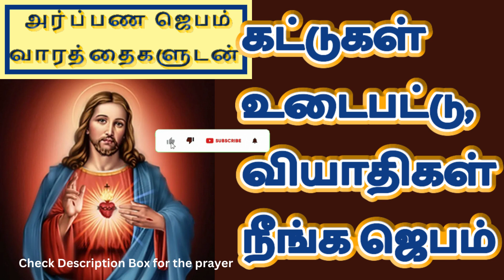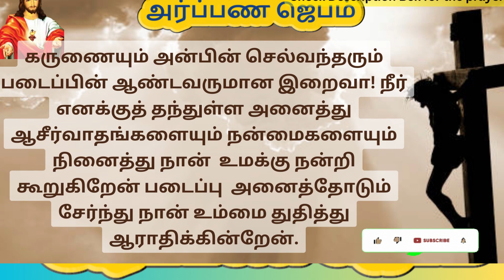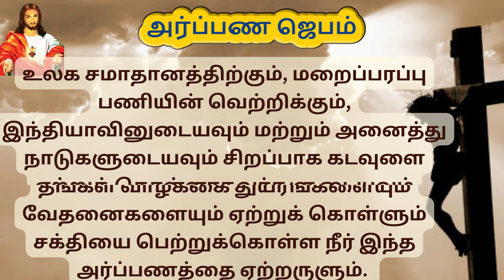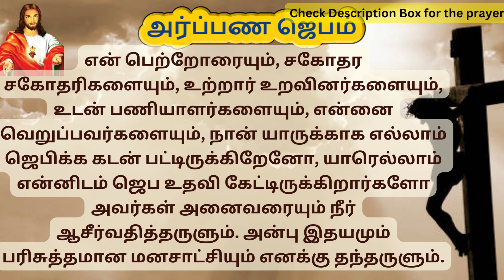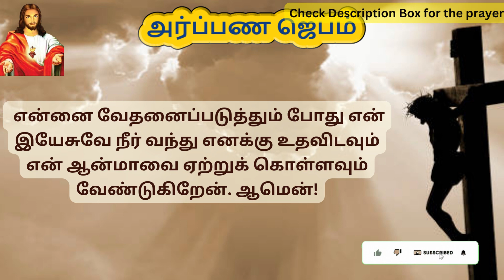Kattugal udaiya Jebam | Prayer to break bondages in Tamil TamilBibleWisdom 17/09/23